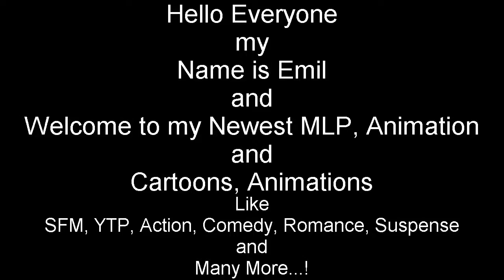Emil React: Soup [Animation] by MrKuloKake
Hello Everyone I'm back with Another Reaction of my Video, this one is so very funny but it's interesting with this video, because this is greatest animation of all time high.

and

Then